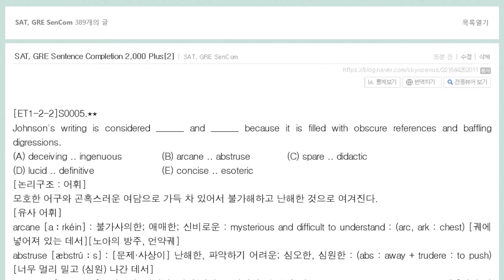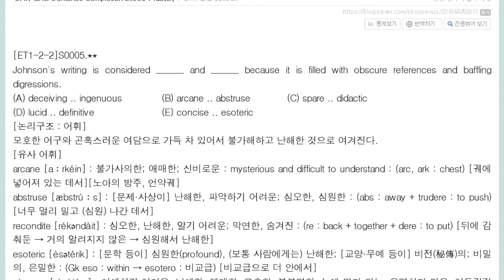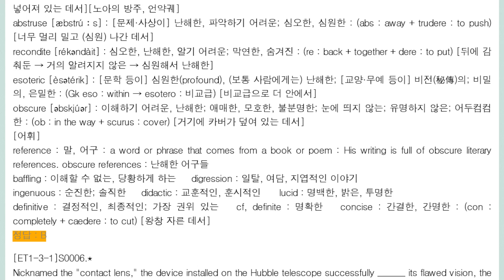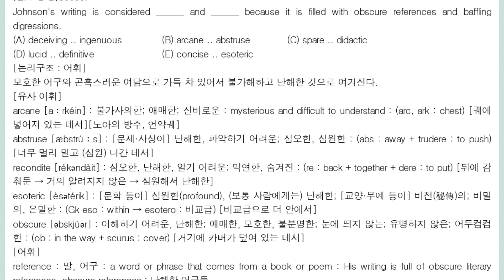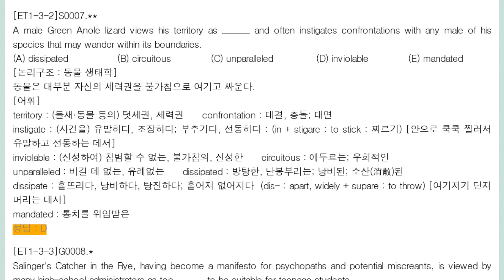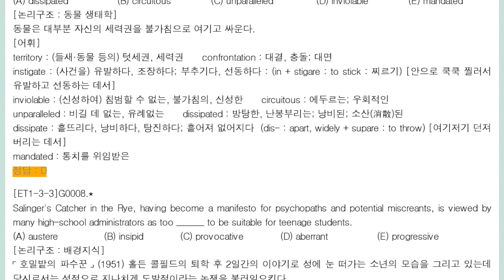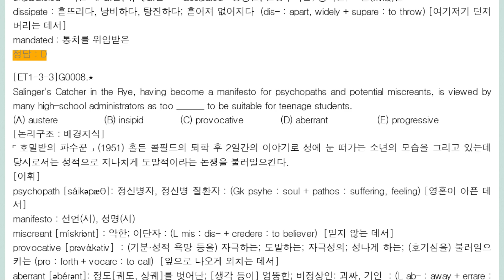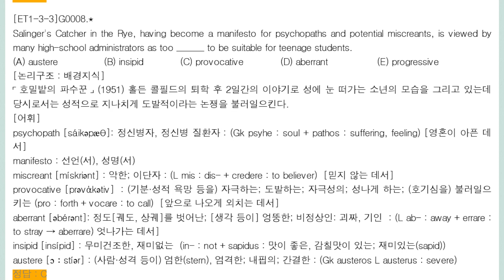SAT Sentence Completion GRE SC 2,000 Plus2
등위 된 유사 어휘  배경 지식